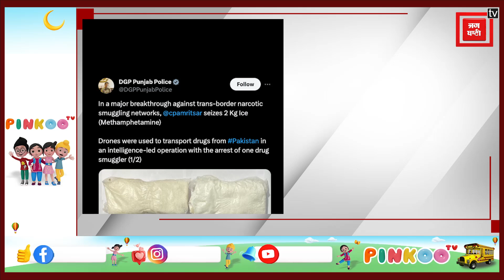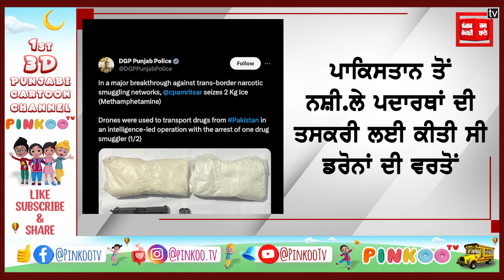ਨਸ਼ਾ ਤਸਕਰੀ ਦੇ ਨੈੱਟਵਰਕ ਖਿਲਾਫ਼ ਵੱਡੀ ਕਾਮਯਾਬੀ, 2 ਕਿਲੋ ਆਈਸ (ਮੇਥਾਮਫੇਟਾਮਾਈਨ) ਬਰਾਮਦ